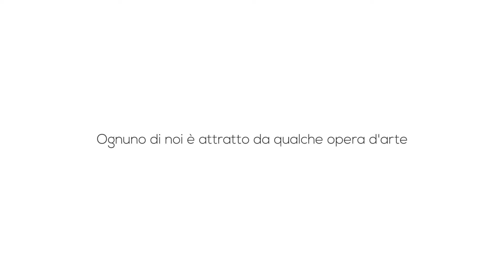OVS Arts of Italy: Margareth Madè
Scopri il progetto su . Arts of Italy è l’innovativo progetto che si propone di sensibilizzare alla tutela e alla valorizzazione delle bellezze artistiche del nostro paese. È un viaggio nel tempo alla scoperta dell’immenso patrimonio artistico e culturale italiano. Un obiettivo ambizioso che consente ad OVS di rendere omaggio all’arte italiana meno conosciuta con una collezione in edizione limitata e di devolvere risorse finanziare per ridare nuova vita a monumenti dall’inestimabile valore storico.